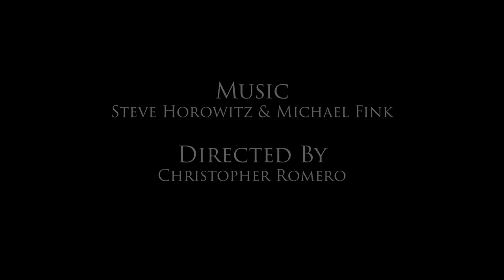Steve Horowitz Duets Volume1-Interviews and Impressions-Quiet Emotion, The Music of Michael Jon Fink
In this extended interview with Steve Horowitz and Michael Jon Fink in conversation in the studio,  You will take a deep dive into everything from the experimental composition process to extended guitar techniques.

Michael Jon Fink (1954) is a composer and improviser of experimental and new music. Over the years, he has worked with The Negative Band, Musica Veneris Nocturnus, Still life and Ghost Duo. For the last thirty years Mike has served on the music faculty of the California Institute of the Arts where he teaches composition, orchestration and analysis.

Full album available from all online retailers and streaming services

YouTube, Spotify and more!